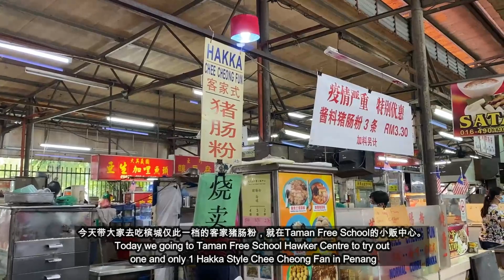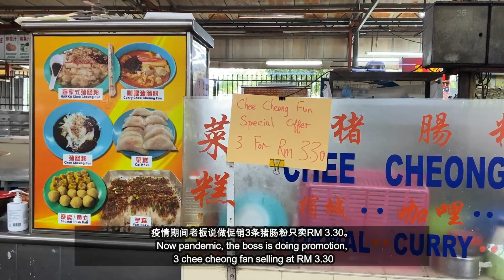槟城客家猪肠粉？客家面改良而成。仅此一家！独特风味！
老板说这个猪肠粉是一个当厨师的朋友用客家面的方式改良而成，朋友教他，十年前他就开始卖到现在，原先只卖普通猪肠粉和咖喱猪肠粉而已。

客家猪肠粉其实就是简单的猪肠粉+肉碎+鱼丸+芡汁，加上酱油，黑醋和辣椒酱提味。吃起来微酸，微咸，配上猪肠粉顺滑的口感，十分美味，是一道特别的美食，目前槟城还没看见第二档在卖啊！